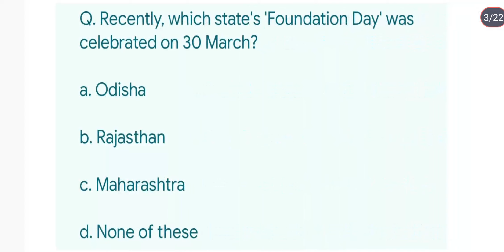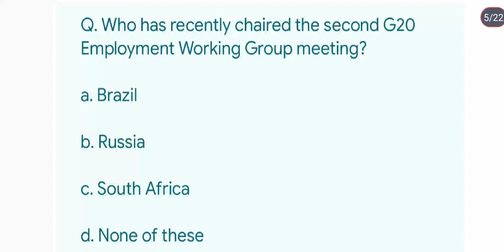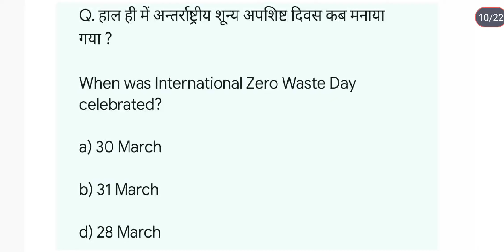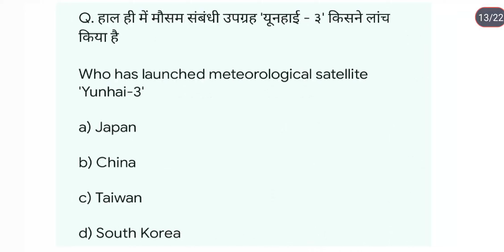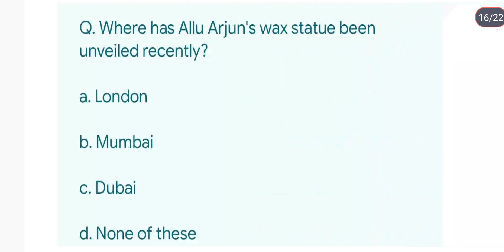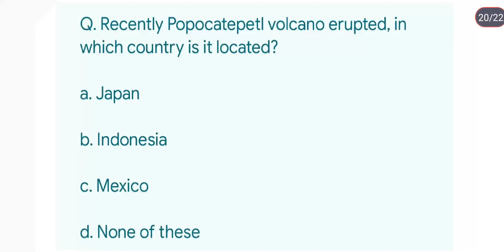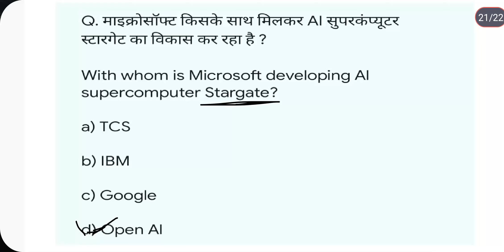General studies current affairs|31March current affairs|UPSC|UPPCS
2024 current affairs
current affairs